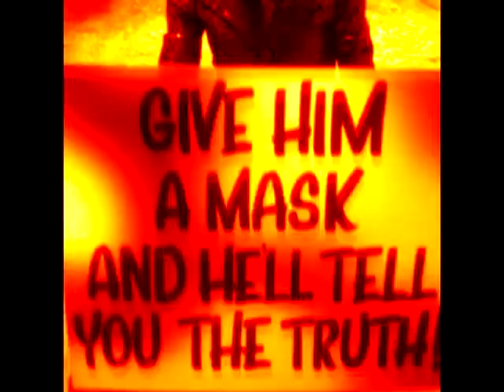no love.love.no love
found video footage+ Natural Born Chillers music remixed & editeg by mizBeware

concept video for 'samotność pól bawełnianych' music show/ dir. radek rychcik